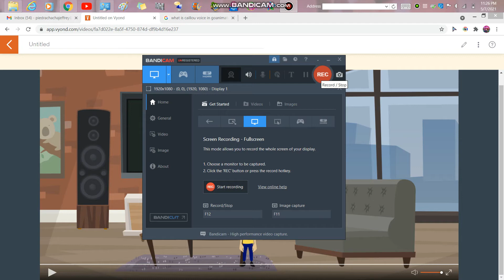Caillou Grounds Himself? (Vyond)